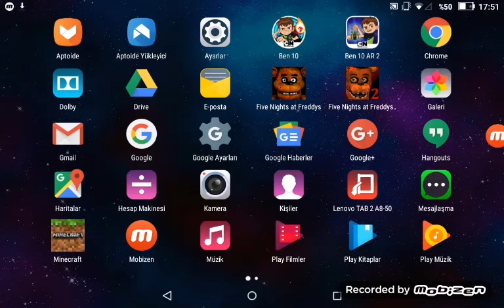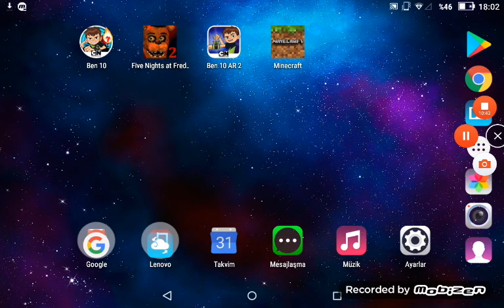Five night at Freddy's oynuyoruz part 2